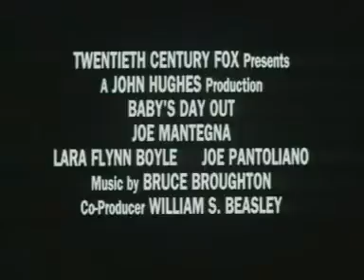Movie show baby